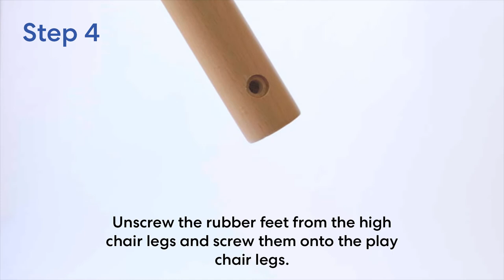Lalo | The Chair | How to assemble The Play Chair